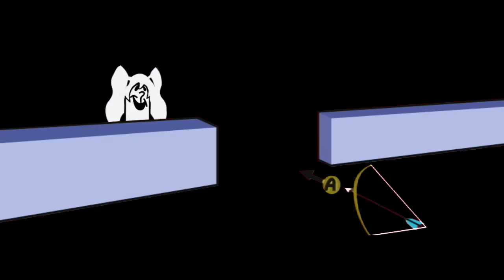Nico Nico Douga Ryuuseigun Custom Remix (Vocal Version)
Here's the version of this remix that actually makes sense with the topic of its season. As you can see, it's kind of a mess, which is why I decided to not use it.

Like and retweet this if you want a Rhythm Heaven game for Nintendo Switch! (this is not a joke)